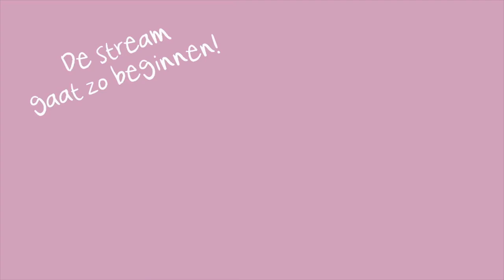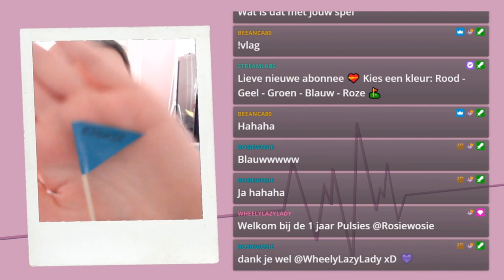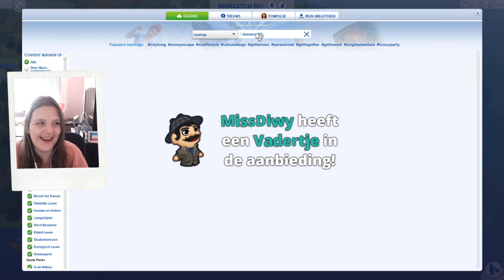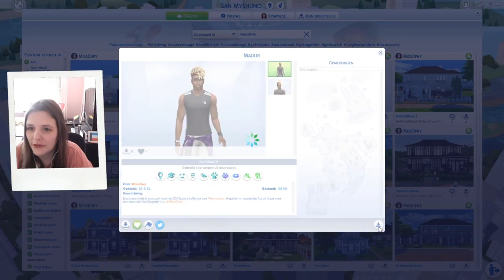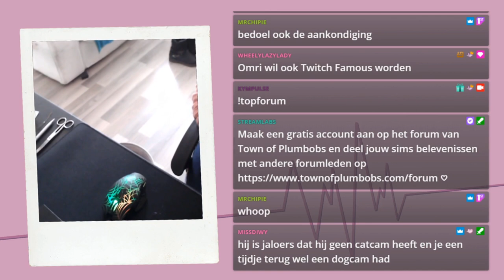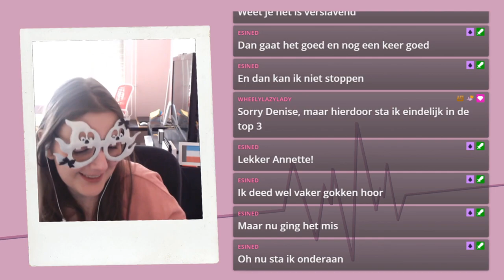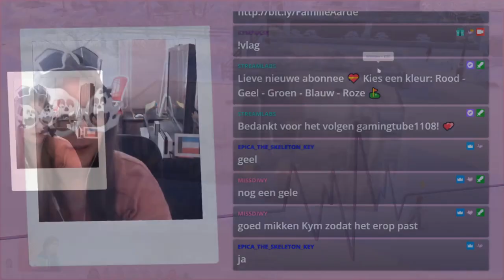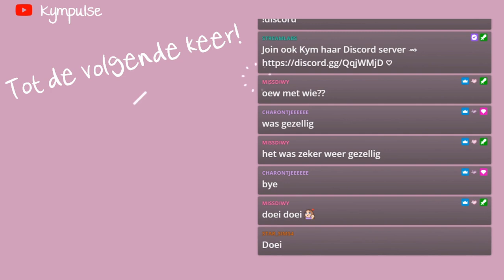100 Baby Challenge - Deel 11 👶 De Sims 4 ♦ Twitch Livestream ♡ 93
➛Deze stream was live op Twitch op 3 mei 2021.

Hallo YouTube! In deze stream werd de beloning Vadertje een paar keer gekocht en kon ik extra mannen plaatsen in mijn wereld voor Moeder Aarde.